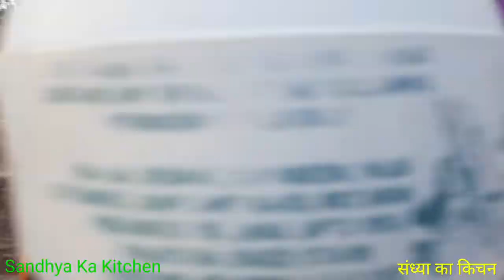आज हमारी ननद जी बनी रानी मुखर्जी/देखिए इस विडिओ में/ Sandhya Ka Kitchen